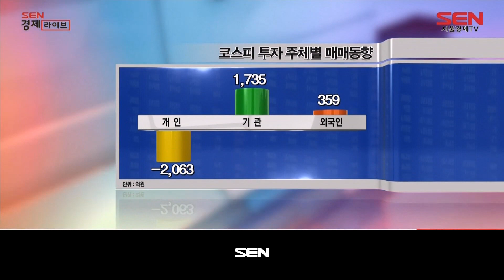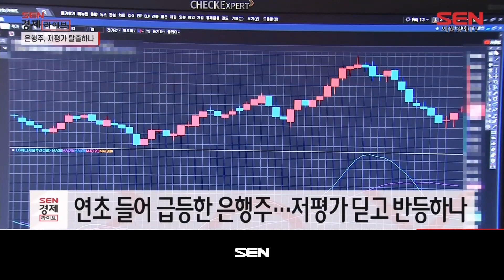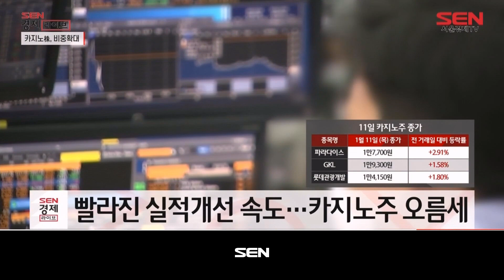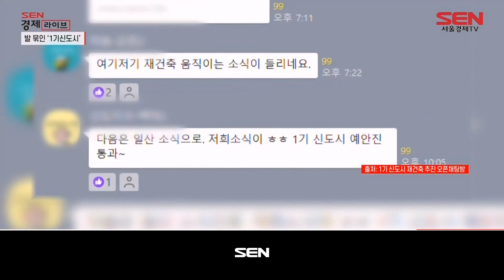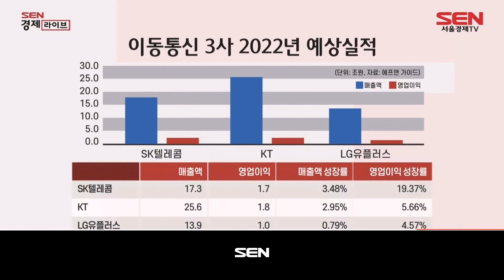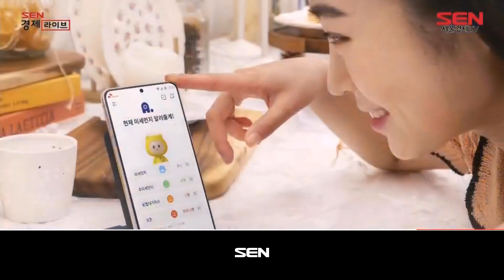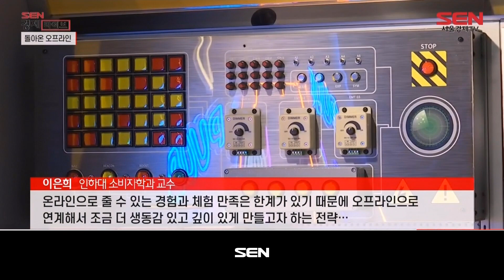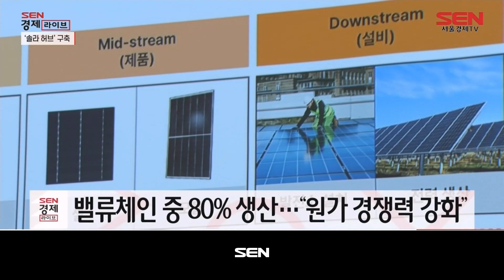SEN 경제라이브_700회_20230111